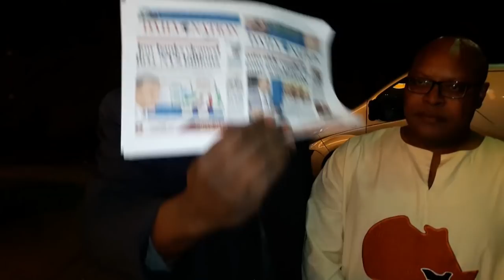Uhuru's CORRUPT Government and POOR Leadership